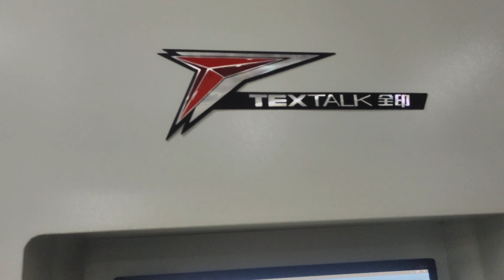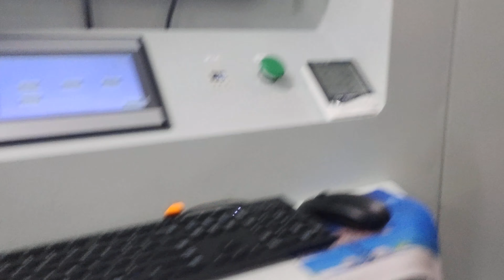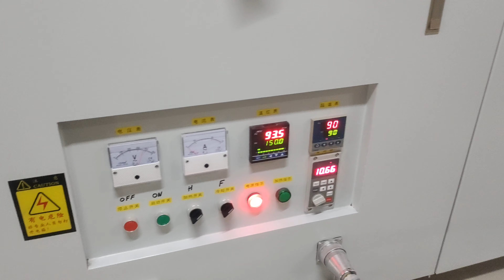Digital Textile Print production in Bangladesh.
Exclusive Digital Textile Fabrics Printing Machine. High quality digital loan three piece now in Bangladesh.

We Provide Customized Digital Textile Printing and Products Design Services.
For Digital textile Print.